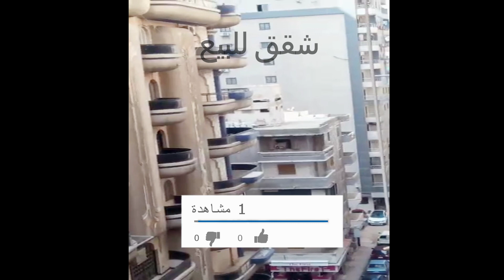شقة للبيع بالاسكندرية سيدى بشر خليل حمادة 90 م السعر 650 ألف عدادات ترى البحر بوضوح سوبر لوكس